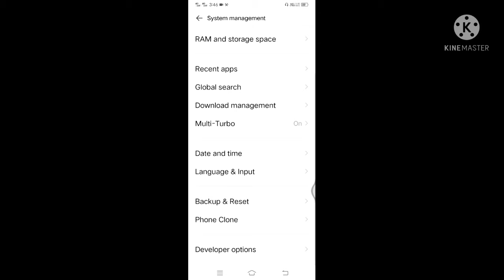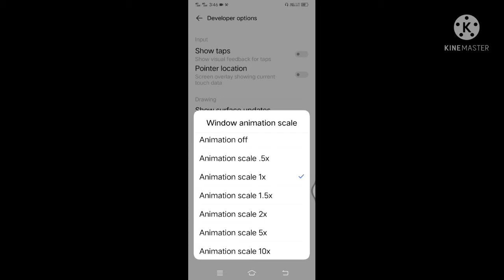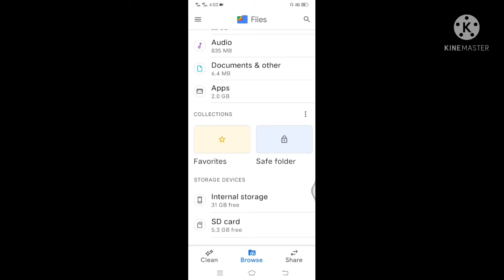How To Solve Hang Problem Android | Slow Mobile Fast Bangla Tutorial | Speedup | Kxj Technical Media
Hello Viewers welcome to my KxjTechnical Media

How to use Google Map, গুগল ম্যাপ সঠিক ব্যবহারের নিয়ম How to use Google Map A 2 Z

How to block 18+ Site ছোট ছোট বাচ্চাদের হাতে মোবাইল দেওয়ার আগে এই সেটিং ঠিক করে রাখুন

How to find out harmful apps আপনার মোবাইলে কোন অ্যাপস গুলিতে ভাইরাস আছে এখনই চেক করে নিন